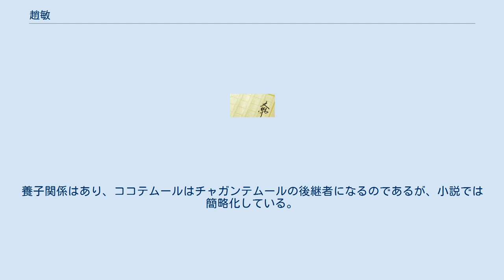趙敏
趙敏（ちょう びん）は、金庸の武俠小説『倚天屠龍記』に登場する人物の一人。
モンゴル族で、チャガンテムールの娘であり元朝の紹敏郡主に封ぜられている。
モンゴル名はミンミンテムール（敏敏特穆爾）。
 趙敏というのは、漢人風に付けた名前であり、「敏」は「紹敏」から付けたもの。
姓は「テムール」だが、この漢人名では兄のココテムール（王保保）やチャガンテムール（李察罕）とは同一の宗族でありながら姓が異なることになっており、韋一笑が「漢人だったら笑いものだ」と評している。
 初期はモンゴル側に立ち張無忌らと対立し、悪辣、冷酷な手段を取り、張無忌らを苦しめた。
各流派の使い手の指を一本ずつ切り落とすなど、様々な方法で武林に被害を加えた。
特に少林寺は、壊滅の危機にまで追いやられた。
そのため武林ではかなりの恨みを買っており、張無忌との関係は歓迎されていなかった。
 張無忌に敵対していたころは、その知略で無忌らをさんざんに苦しめたが、張無忌と心を通わせた後は、どこか頼りなく決断力に欠ける無忌のブレーンとして活躍。
一度は無忌の従妹、殷離を殺害したとの濡れ衣を着せられるが、感情的に反論するのでなく、冷静に対処していた。
 また、漢人の女性と異なり、思ったことは口に出すタイプ。
憚ることなく張無忌への好意を口にする趙敏に対し、張無忌は困惑するが、まんざらでもなかった。
最終的には、父のチャガンテムールと決別し、張無忌とともに生きていくことを宣言。
以後は張無忌のよき仲間となる。
 チャガンテムールの娘として誕生。
兄のココテムールが軍を率いて父と戦場で戦うのに対し、趙敏は武林の弱体化を担当。
峨嵋派から倚天剣を奪い、また少林寺を壊滅寸前に追い込むなどの功績を立てる。
 張無忌に出会い、徐々に彼に惹かれ始める。
しかし、相変わらずモンゴルのために武林に災厄をまき散らし続け、張無忌の師叔である武当派の殷梨亭も両手両足の複雑骨折を負い、再起不能に陥りかけた。
このとき、殷梨亭の体を元通りにする「黒玉断続膏」と引き換えに3つの願いを聞き入れさせる約束を取り付けた。
 のち、趙敏は1つ目の願いで屠龍刀を見ること、2つめで張無忌と周芷若の結婚を取りやめることを願った。
最後の願いについては、作中では使うことがなく、たびたび無忌に対して切り札としてちらつかせて楽しんでいた。
 趙敏自身は内力を使うことができないので、戦闘能力はそれほど高くない。
その代わり、各流派の使い手の剣術のうち、いい部分のみを習得するという方法で内力のなさを補っている。
加えて趙敏は武林の至宝とまで呼ばれる「倚天剣」を使用していた期間が長く、一流の達人ほどではないが、優れた知略も加わって恐るべき敵であった。
 また、部下として鹿杖客と鶴筆翁の玄冥ニ老、さらに西域少林寺の達人である阿ニ、阿三、もと丐幇の四大長老の筆頭だった「八臂神剣」の方東白という達人が揃っている。
この玄冥ニ老などはかなりの達人であり、張無忌らはかなりの苦戦を強いられた。
 趙敏のモデルとなった人物は、元の将軍だったココ・テムル（王保保）の妹で、モンゴル名の漢字表記は観音奴、明では姓を兄と同じく王氏とされた。
洪武4年（1371年）、明軍の捕虜となり、政治的な要因により朱樉（洪武帝の嫡出次男）と結婚した。
夫婦仲は悪く、朱樉は次妃（妾妻）鄧氏を寵愛し、王氏は一時は幽閉されて食事も満足に与えられなかった。
後、鄧氏は洪武帝の怒りを買って自ら縊死し、王氏は釈放された。
朱樉の死後、王氏は洪武帝に命じられて1395年に殉死し、「烈」と諡された。
 ^ 史実では、チャンガンテムールとココテムールの関係は親子ではなく、甥と叔父。
養子関係はあり、ココテムールはチャガンテムールの後継者になるのであるが、小説では簡略化している。